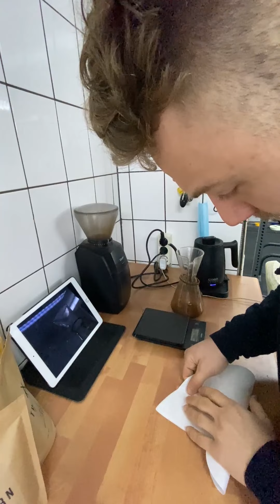Fritz Vlog #3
Gym Essentials:

Solide Langhantel
Langhantel + Plates im Set

DIY Kabelzug
Loading Pin

Alle Produktlinks, sind Produkte im Amazon Partnerprogramm. Mit dem Kauf eines Produktes über den Link unterstützt du unseren Kanal. Für dich fallen dabei keine weiteren Kosten an.